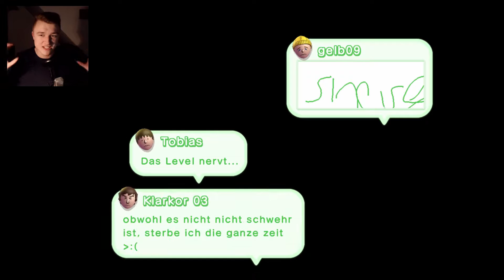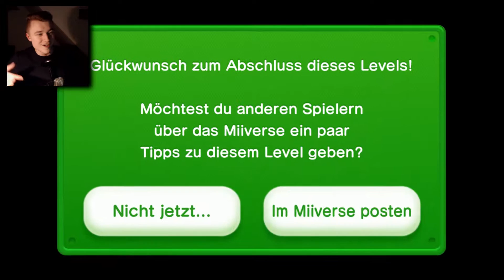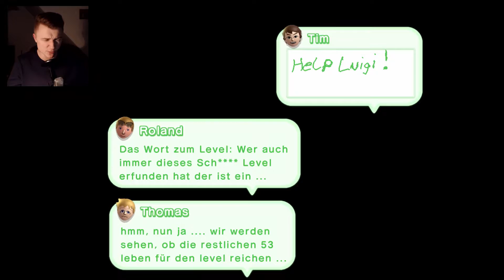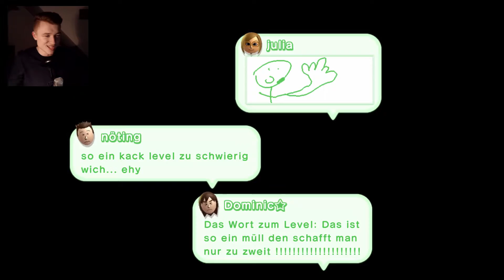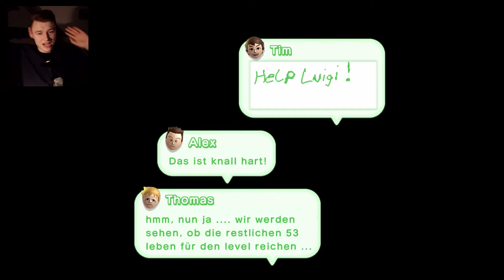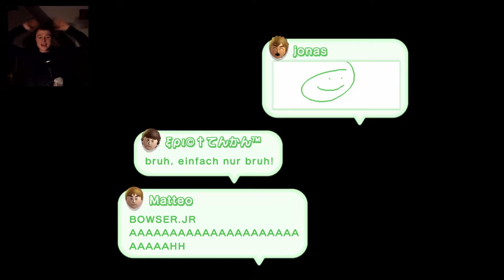Ludwig und seine sexy Frise ★ New Super Luigi U #9 [German/Deutsch]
Super Luigi U #9 - Deutsch/German/LetsPlay
Super Luigi U #9 - Gameplay/2017

★ Ihr mögt den Kanal? Dann tretet doch den ThomaGeddonDudes bei! ★

★ Freunde im Video:

★ Auf diesen Sozialen Netzwerken bin ich aktiv! ★

★ Wenn man mal mit mir zocken will, hier kann man man mich adden! ★
★ Steam: ThomaGeddon ★
★ Wii U: thomageddon10 ★

★ Und an dieser Stelle will ich nochmal etwas wichtiges erwähnen. Wenn du das hier liest, bin ich stolz auf dich! Du bist einer der wenigen, der den Weg in die Beschreibung gefunden hat. ( ͡° ͜ʖ ͡°) ★